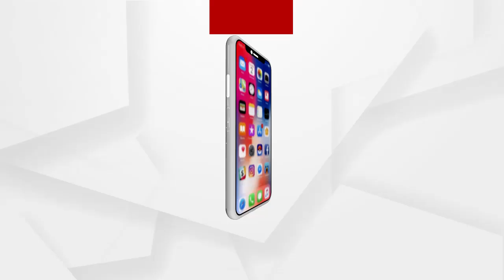ରାଜଧାନୀରେ ଶିକ୍ଷକଙ୍କୁ କରୋନା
ଚିନ୍ତା ବଢାଉଛି ନୂଆ ଷ୍ଟ୍ରେନ । 11 ମାସ ପରେ ସ୍କୁଲ ପାଠପଢା ଆରମ୍ଭ ହୋଇଥିବା ବେଳେ ଜଣେ ଶିକ୍ଷକ ପଜିଟିଭ ଚିହ୍ନଟ ହୋଇଛନ୍ତି । ଯାହାକୁ ନେଇ ଚିନ୍ତାରେ ଅଭିଭାବକ ଓ ଛାତ୍ରଛାତ୍ରୀ । ଅନ୍ୟପଟେ କରୋନା ନିୟମ ଉଲ୍ଲଂଘନକାରୀଙ୍କ ବିରୁଦ୍ଧରେ ନିଆଯିବ କଡା କାର୍ଯ୍ୟାନୁଷ୍ଠାନ । ଏଥିପାଇଁ ବିଏମସି ପକ୍ଷରୁ ସ୍ୱତନ୍ତ୍ର ଟିମ ଗଠନ କରାଯାcorona